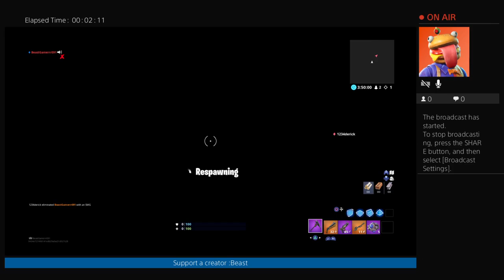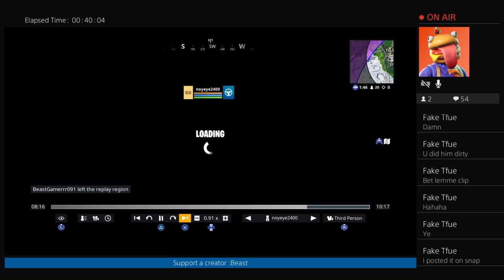Fortnite | letting default win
Support a creator :Beast